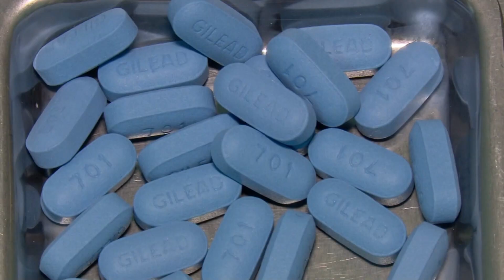BAND CIDADE 2ª EDIÇÃO 20 05 2020 PARTE 01